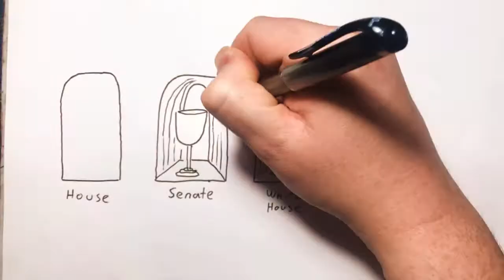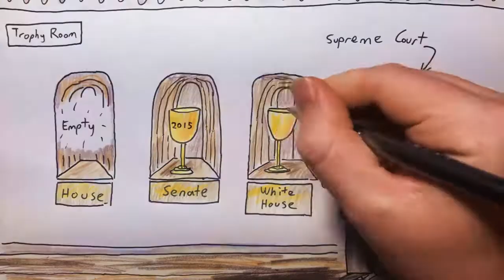2018 Nov 11 - US Election Aftermath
News summary for a week in which the Democrats took control of the house but not the senate